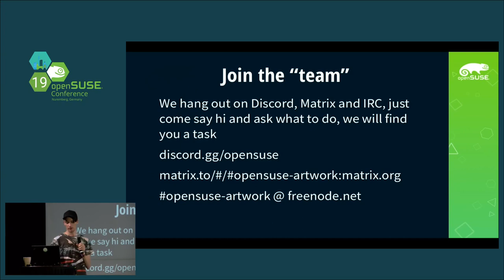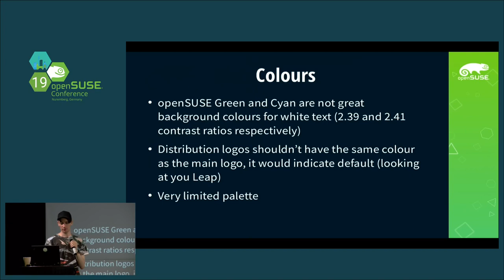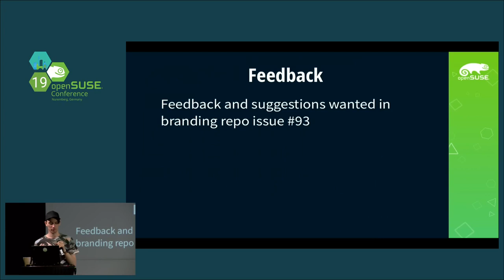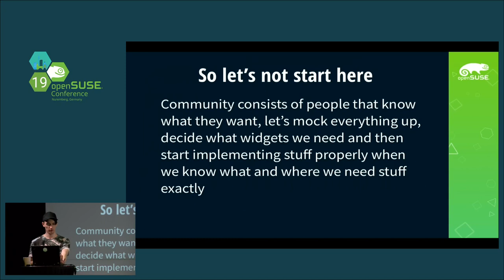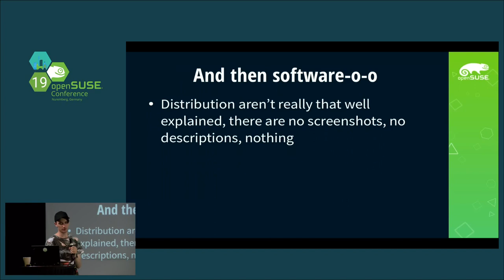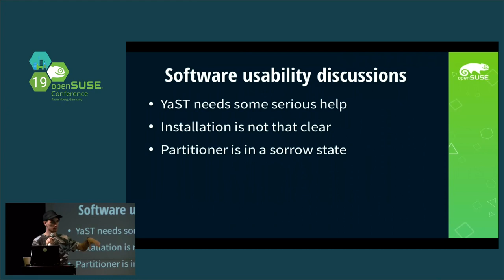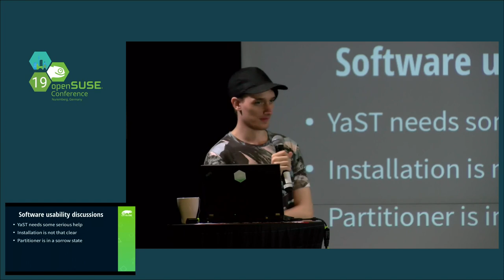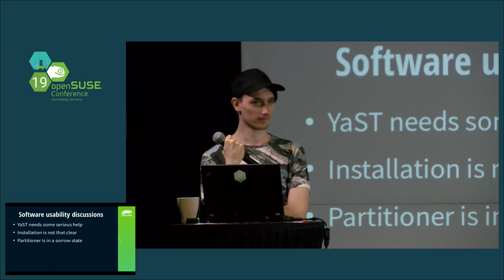openSUSE Conference 2019 - openSUSE Artwork, Branding, UI and UX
What's wrong and what could be better

openSUSE's brand image and software have been evolving for a long time, and in that time a lot of stuff was defined. There is YaST, there is geeko, both are industry standard, both function as a way to differentiate the distribution. However not everything that is openSUSE is great, in many cases, there are some serious omissions in terms of how openSUSE is sold through the eyes of potential users. This talk would function as a way to highlight some of the issues that will require further development in upcoming years, to support future devices, use cases for the distribution, ease of use, as well what we should improve in terms of presentation of the brand itself.

Stasiek Michalski